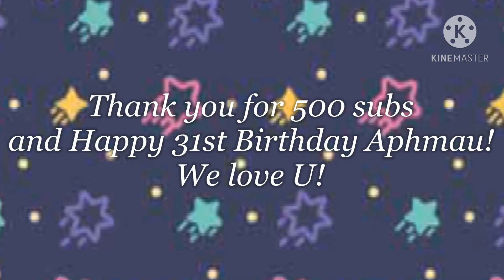Savage Love Meme (Early 500 Subs and Aphmau’s Birthday Special!)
Tomorrow’s Aphmau’s birthday! Also I made Aphmau, Aaron, Julia, and Joseph in the meme and I love them so much.